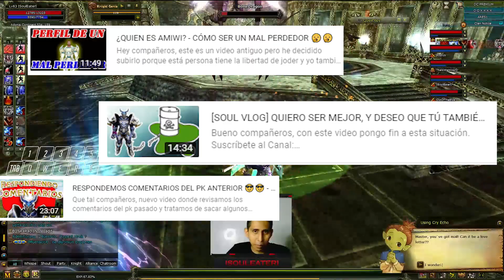👉2 TÓXICOS y LLORONES de mi EX CLAN HABLAN MAL de MÍ en KNIGHT ONLINE 2022🐍🐍